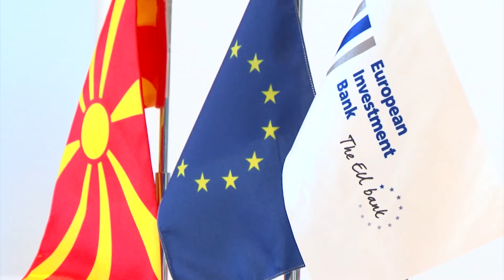Премиерот Заев во посета на ЕИБ